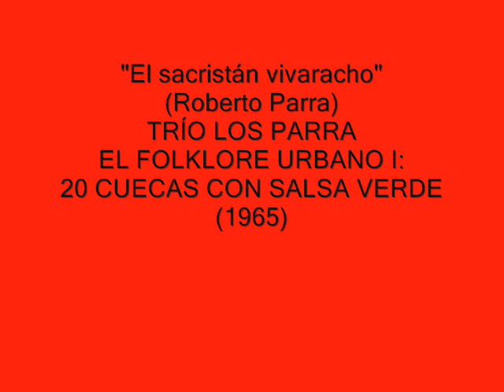Trío Los Parra - El sacristán vivaracho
Cueca de Roberto Parra grabada por el Trío Los Parra en 1965. El Trío Los Parra estaba conformado por Hilda Parra y sus hijos Nano y María Elena. El disco en que venía esta cueca fue grabado en 1965 y se llamaba El Folklore Urbano Vol. I: 20 cuecas con salsa verde